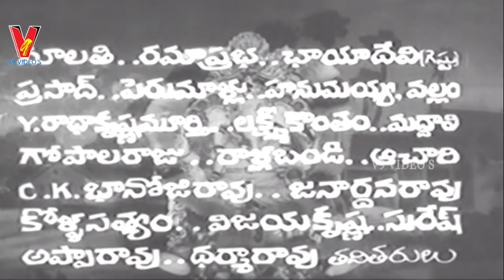PANTHALU PATTIMPULU | PART 1/12 | SHOBAN BABU | VANI SRI | GEETHANJALI | V9 VIDEOS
Watch And Enjoy Telugu Movie Panthalu Pattimpulu Part 1 On  V9 Videos.

Starring : Sobhan Babu, Vanisri, Geethanjali, Gummadi, Ramana Reddy, Malathi  Among Others.